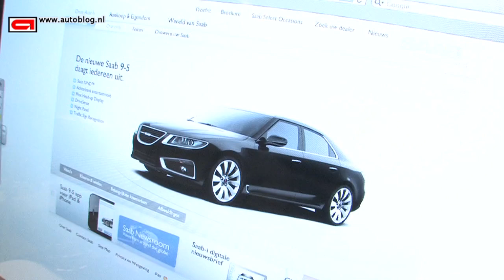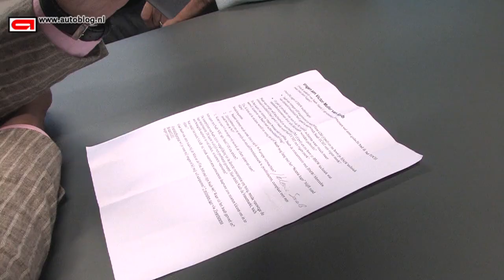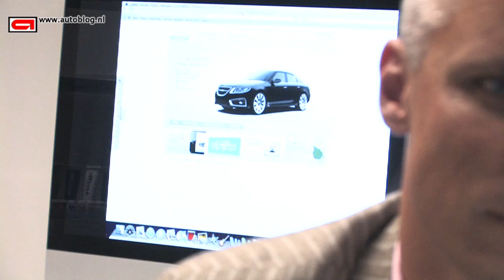Saab interview Victor Muller and 9-5 testdrive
We have a little talk with Victor Muller and ask him about the latest plans with  Saab, next to that we can drive the new Saab 9-5 in Holland.